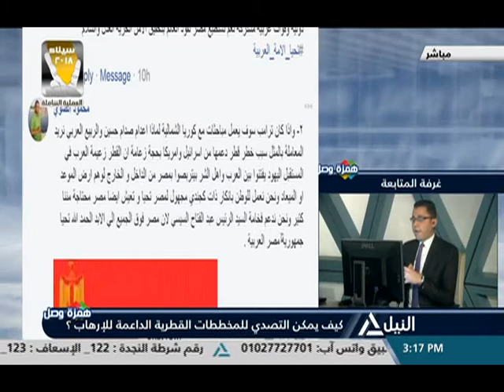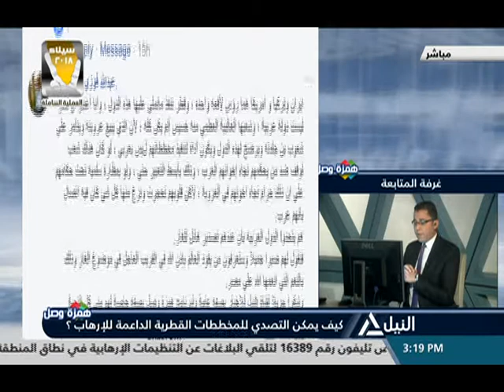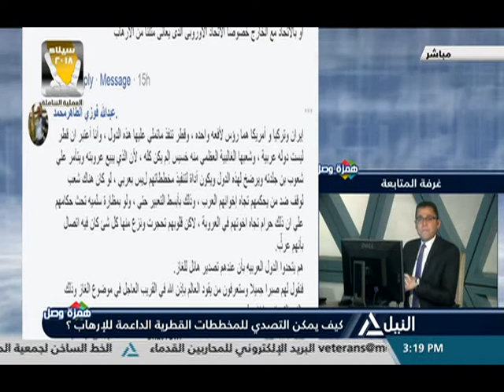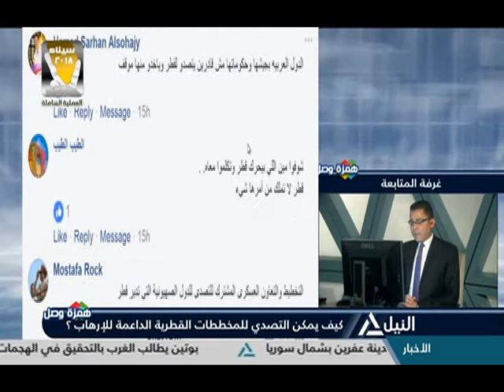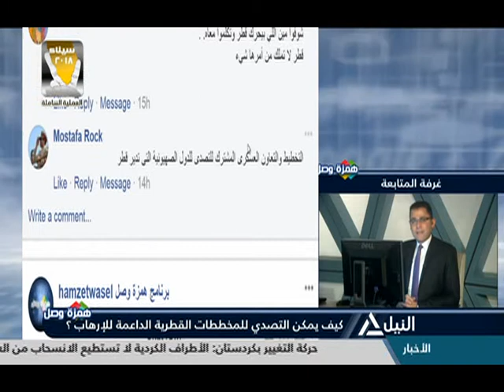همزة وصل .. كيف يمكن للرباعي العربي التصدي للمخططات القطرية الداعمة للإرهاب؟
كيف يمكن للرباعي العربي التصدي للمخططات القطرية الداعمة للإرهاب؟